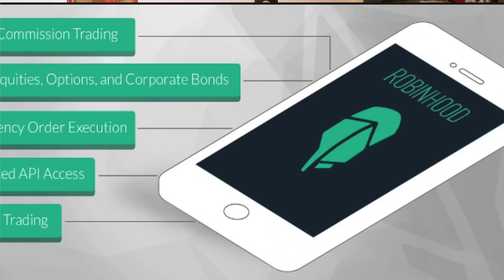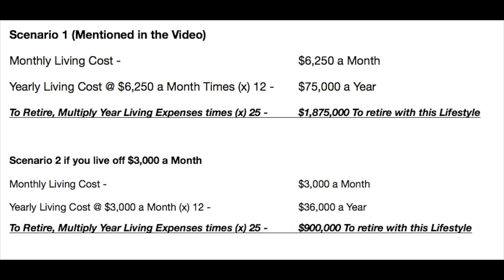How Much Money Do You Need To Retire | The Formula with Real Numbers For How Much You Need To Retire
How much money do you need to retire? What the magic formula to determine what you need to retire and keep your lifestyle? We discuss the formula and number need to retire.